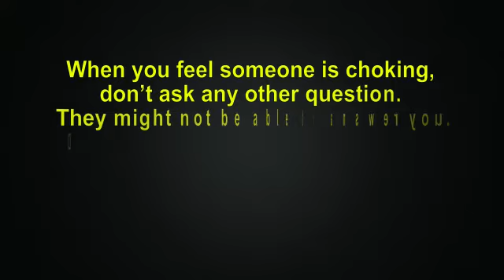How to help someone who is choking with Heimlich Maneuver - Medihouse Trivandrum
When you feel someone is choking, don’t ask any other question. They might not be able to answer you. Directly ask them if they are choking which they might answer by nodding or giving a gesture.

Next step is to call for help. If someone is around you, ask them to call for medical help. If you are alone, first quickly make a call for medical help.

Then you can start with the procedure called Heimlich Maneuver.

Do the following procedure only if the person is conscious and is over 1 year old and is not pregnant.

Heimlich Manoeuvre – The Procedure

Stand directly behind the choking person, encircle them at midsection with your arms. Clench one fist and keep them above their navel. Grab the fist with your other hand and pull sharply backward and upward with both your arms.

Apply significant force. Apply more than a firm hug but not your maximum strength.

Repeat as needed upto 6 return times.